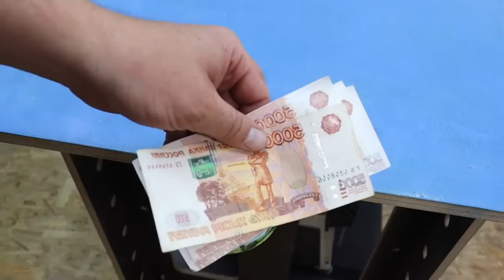Handyman's Don't Want You To Know This! Tips & Hacks That Work Extremely Well